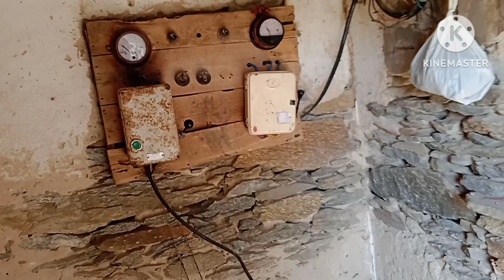A hunted well || हमारे गांव का शरापित कुआं || 100 Years old well || सो साल पुराना कुआ ||CSsainivlog